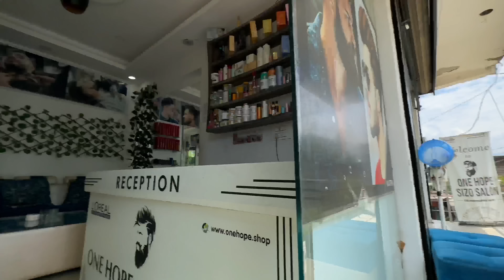Shahid k baag se Apples churaliye😂😂